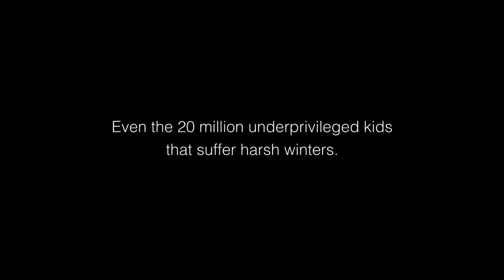EZEE HUGS --- ADVERTISE BASED SHORT FILM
Ezee Hugs is a small step to provide warmth to underprivileged children during harsh winters. We will wash them with Ezee and deliver soft and fluffy sweaters to underprivileged children.